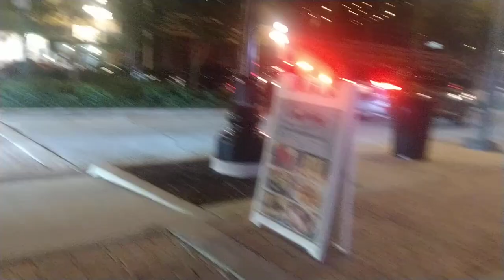downtown Hollywood FL